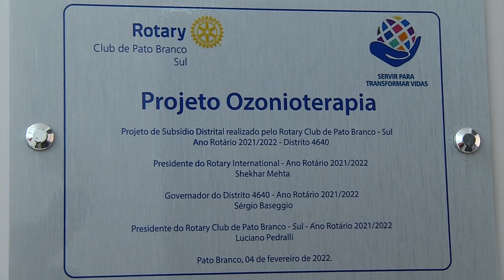Casa de Apoio Gama recebe pacientes em tratamento de câncer e outras patologias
Saúde: A Casa de apoio Gama, é uma Instituição Filantrópica sem fins lucrativos, com o propósito de oferecer gratuitamente, o serviço de hospedagem, alimentação e transporte a pacientes que realizam os mais diversos tratamentos.